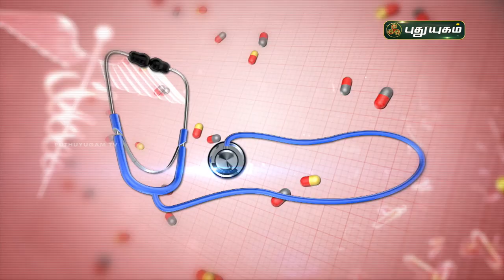இயற்கை முறையில் மூட்டு வலி குணமாக? Doctor On Call | PuthuyugamTV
Dr. Anitha
RJR Hospital,
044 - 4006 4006